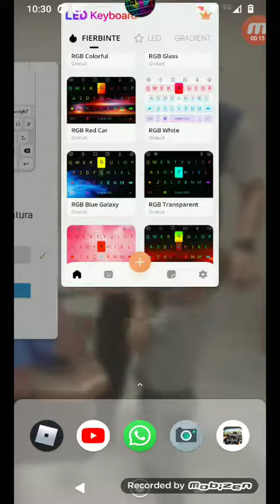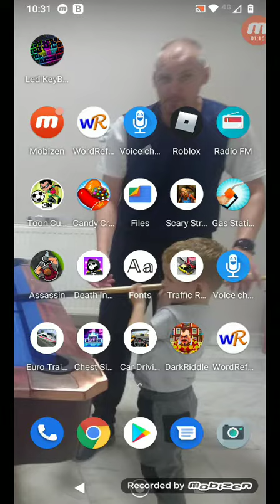Tastatura RGB direct in telefon (Led KeyBoard)